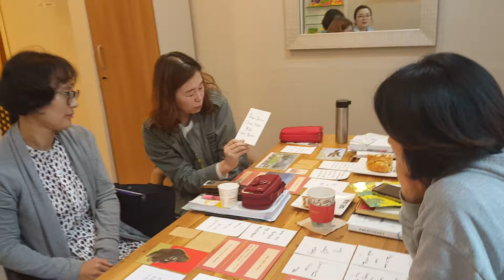종합예술심리학회(8)